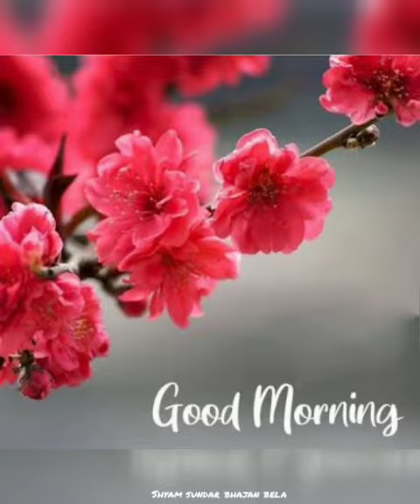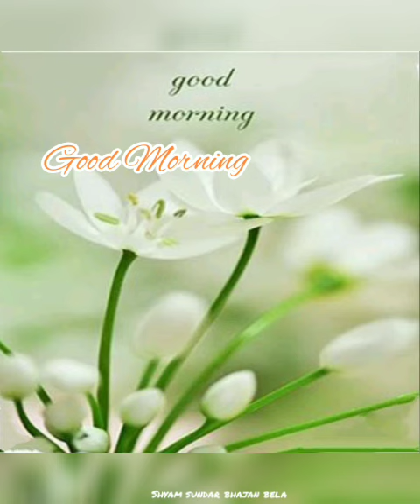Good Morning Whatsapp Status ||Good Morning Dear||Happy Morning New Beginning